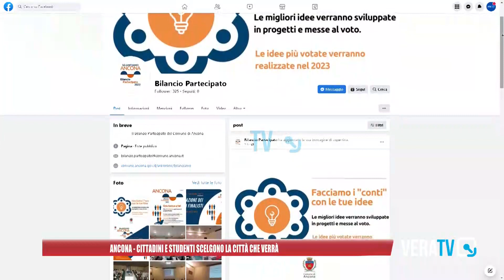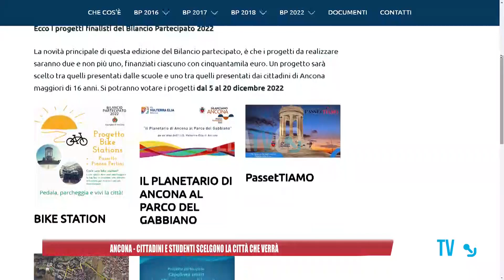Ancona - I cittadini e gli studenti scelgono la città che verrà